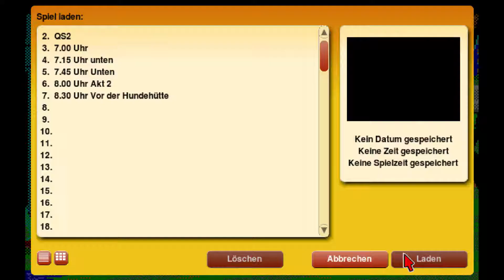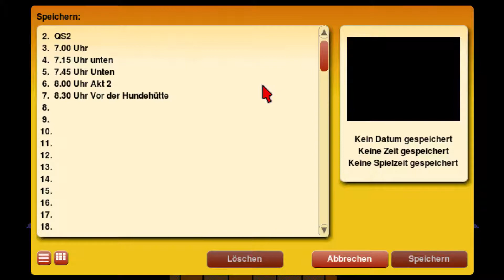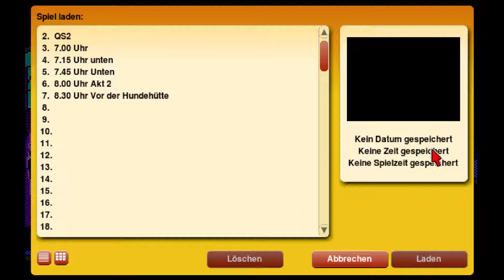Laura Bow 1: The Colonels Bequest ♦ #06 ♦ Akt 3 ♦ Let's Play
Wir finden eine Kette. Ist das nicht die, welche Gertie getragen hat? Aber was wir auch machen. Die Leiche ist fort. Und bald scheint wieder etwas passiert zu sein? Der nächste tote? Vielleicht...

Spiel: Laura Bow 1: The Colonels Bequest
Genre: Adventure

♦♦♦♦ Wo kaufen? ♦♦♦♦